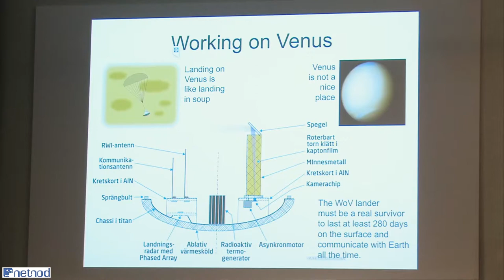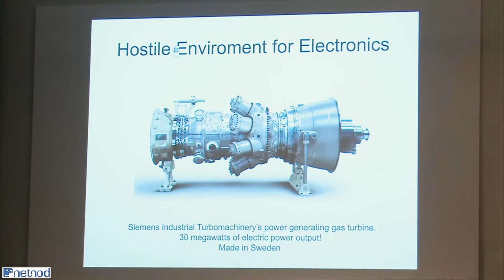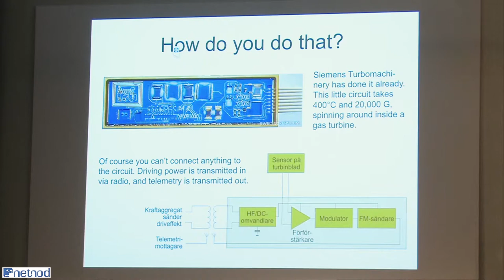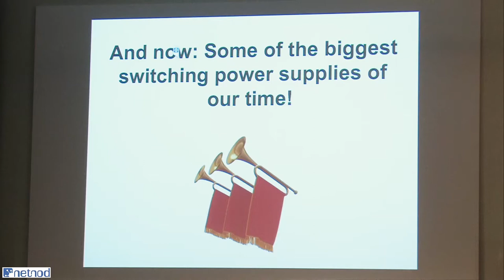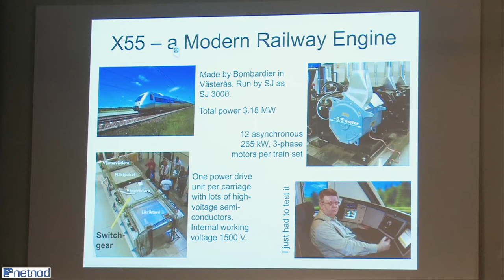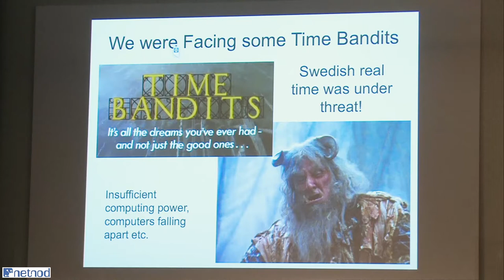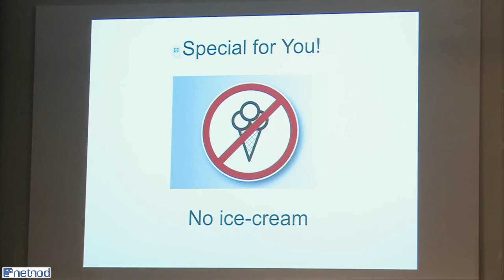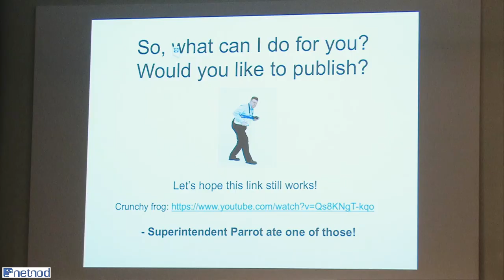High Temperature Electronics and Hot tech news – nudge, nudge - Netnod spring meeting 2017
High Temperature Electronics and Hot tech news – nudge, nudge - Jörgen Städje